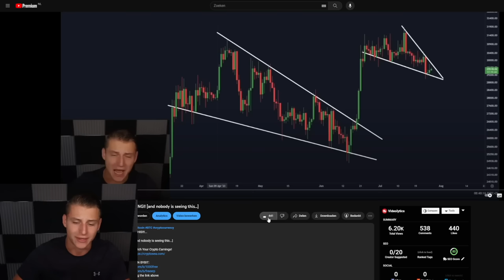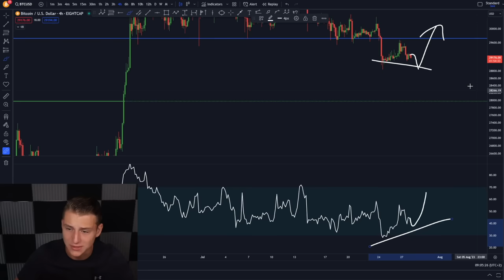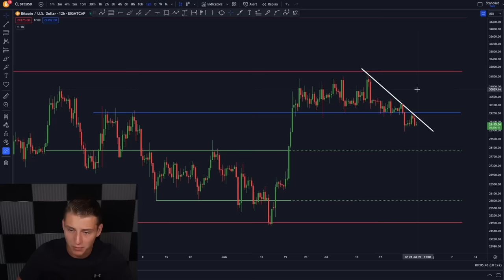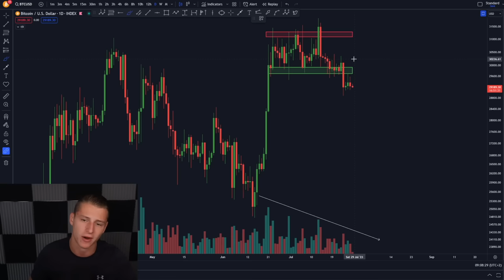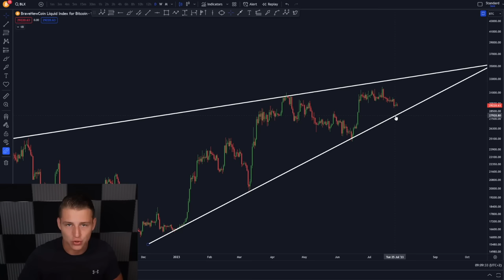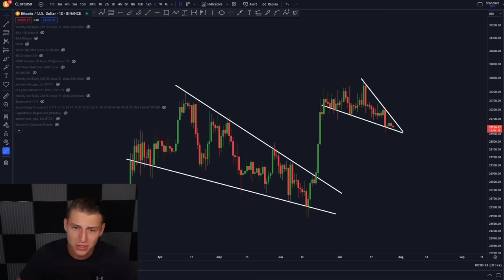BITCON BEAR FLAG!! [should we worry?]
This is the most important support to be watching right now!

👉 Sign up a new account using the link above
👉 ENJOY YOUR FREE $1,000 BTC / XRP LONG!)

🔥 Business?

Timestamps:
00:00 Intro